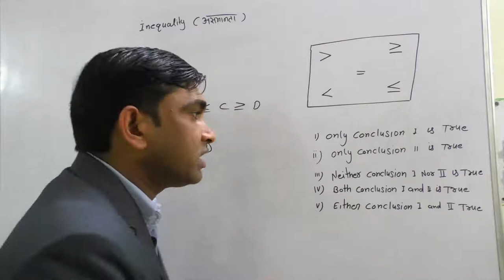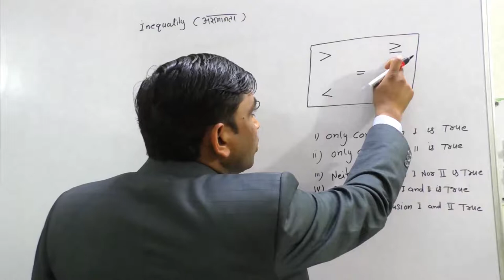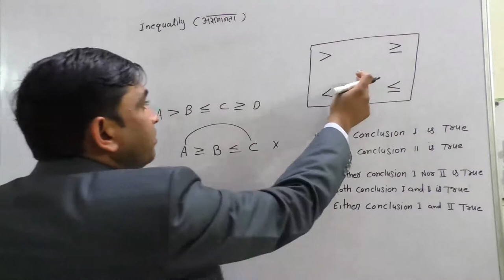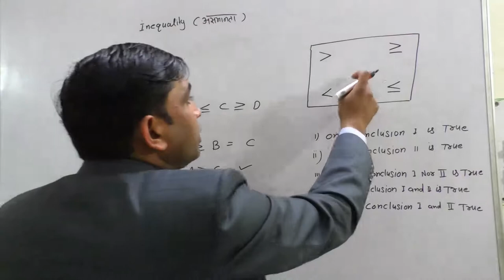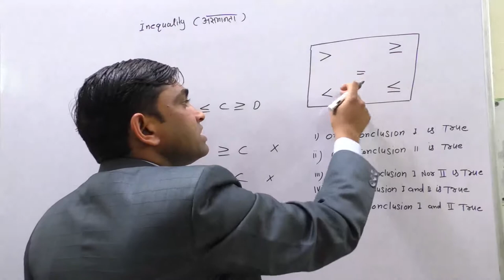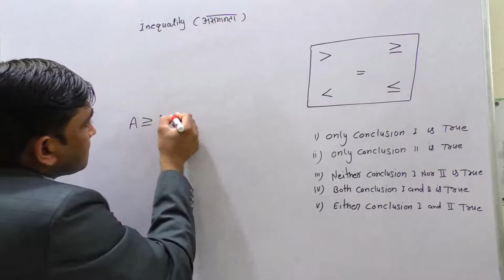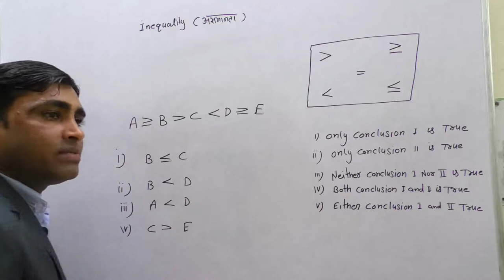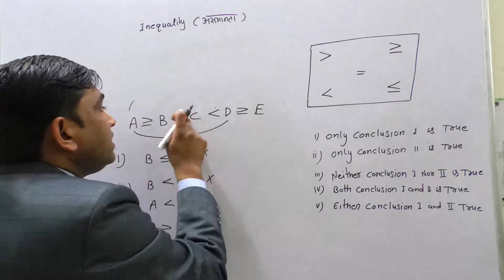How to solve inequality quickly. असमानता के सवालो को कैसे आसानी से हल करे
This video shows how to solve inequality questions in any exam. we can solve these type question in very short time. its type question is very scoring in exams.